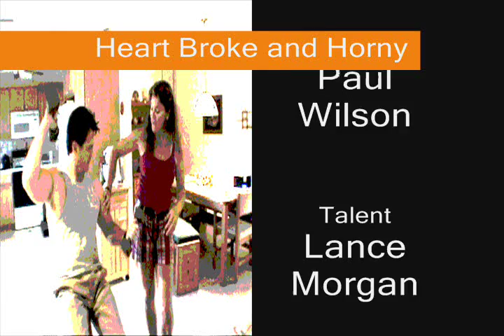Heart Broke and Horny Song by Paul and Joanne Video by Jeff Gaines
Joanne and Paul from my song writing class asked me to do this video for them. It is an original song titled "Heart Broke and Horny"